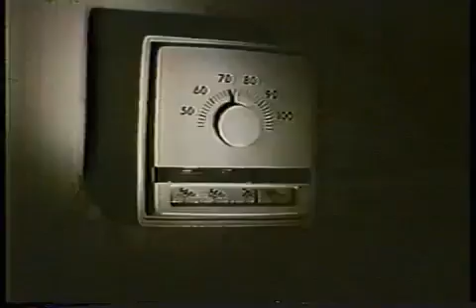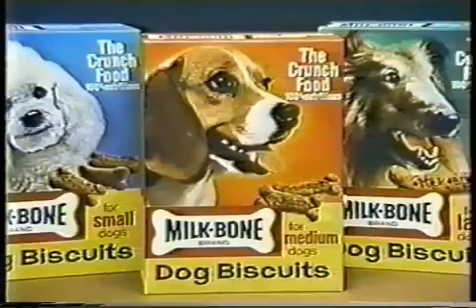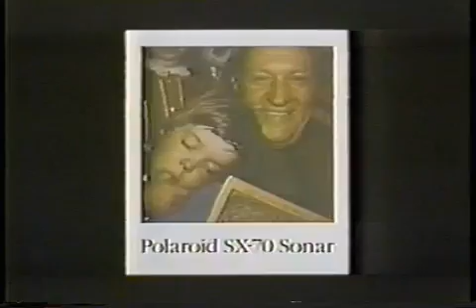1980 1984 Commercials Part 3 1980 Vicks to ABC